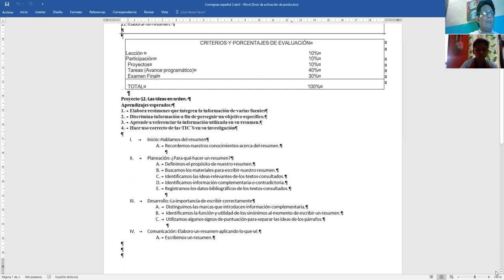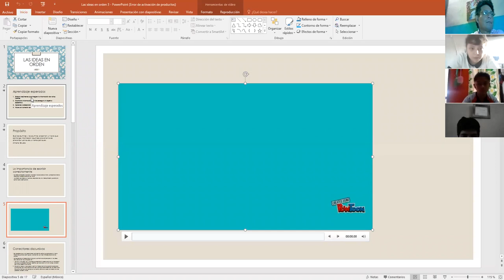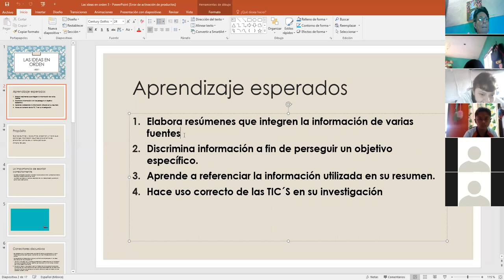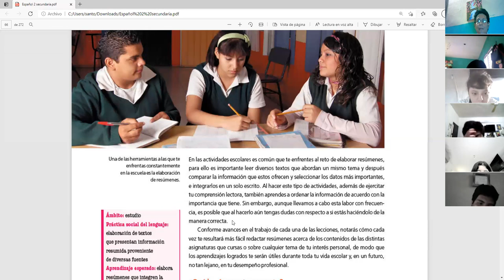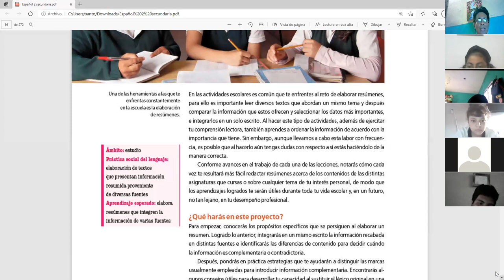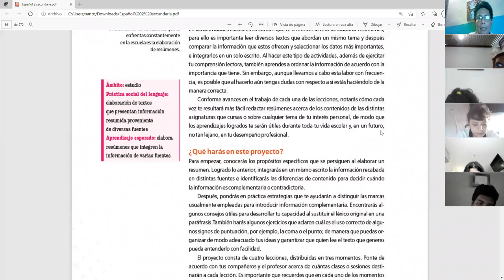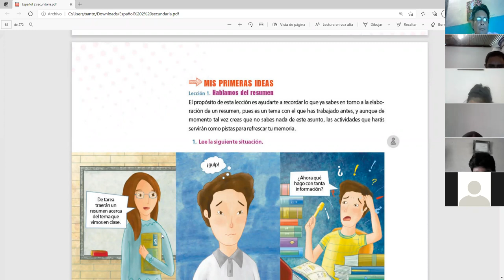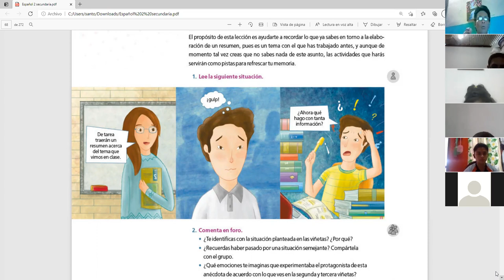Español 2, secundaria, clase del martes 13 de abril de 2021